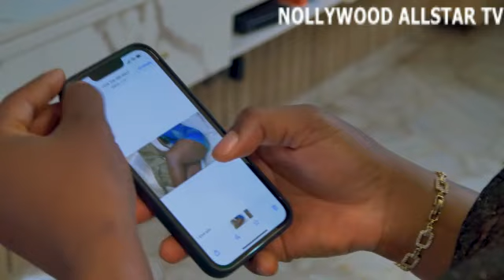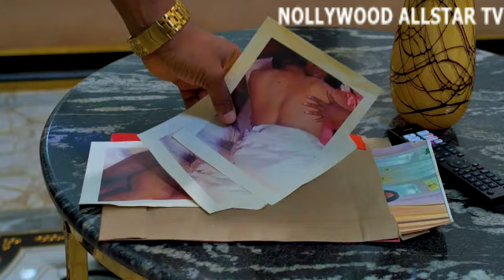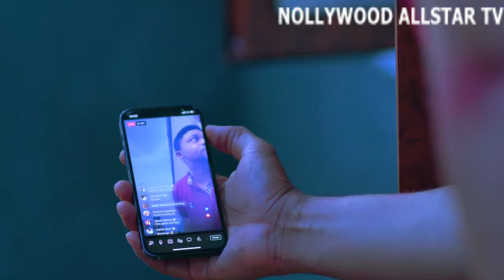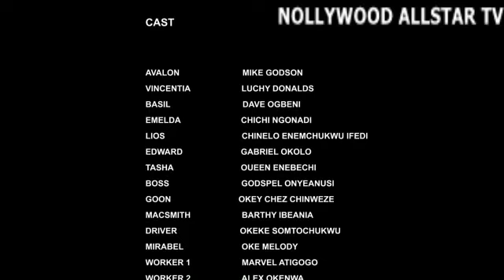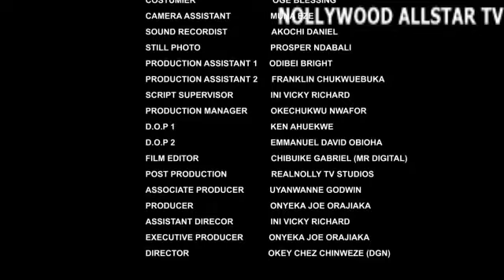MY EX FRAMED ME OF RAPING HER ALL BECAUSE I LEFT HER FOR ANOTHER WOMAN